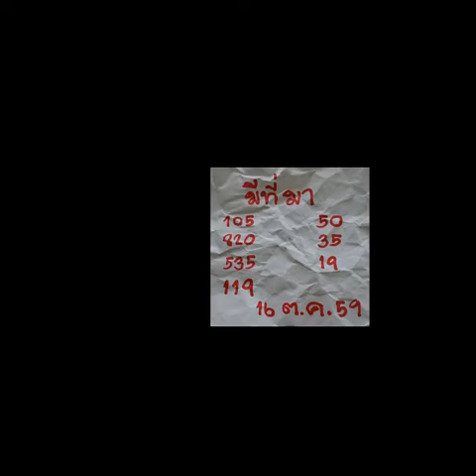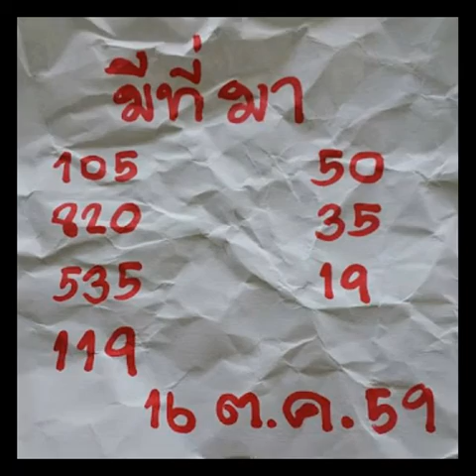เลขเด็ด งวดที่ 1/11/59 รออัพเดท, หวยมีที่มา เลขเด็ดเน้นๆ งวด 16/10/59